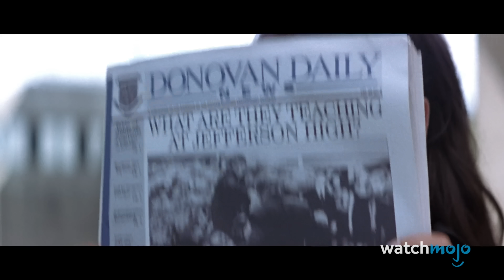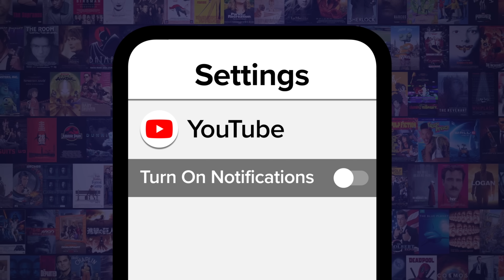Top 10 Kids Movie Examples of the Mandela Effect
Memories are often tainted by the Mandela effect! For this list, we’ll be looking at the most surprising lines and moments from kids’ films that you might be remembering wrong. Our countdown includes moments from "Agent Cody Banks", "Alice in Wonderland", "The Wizard of Oz" and more!